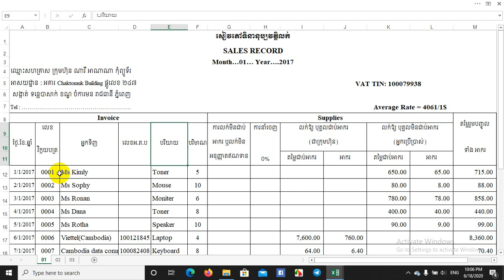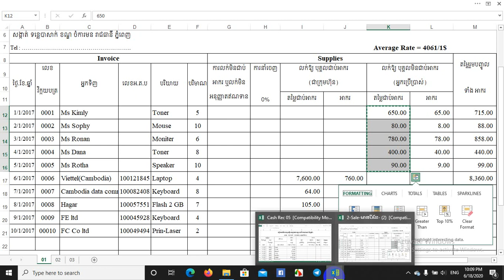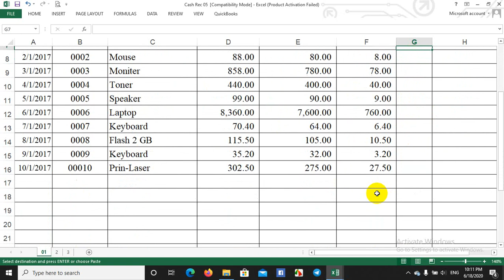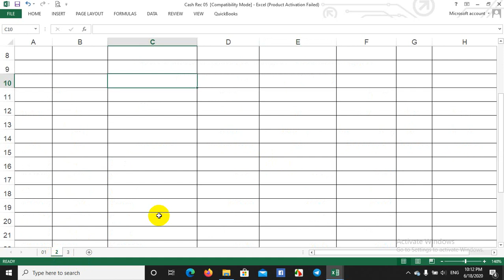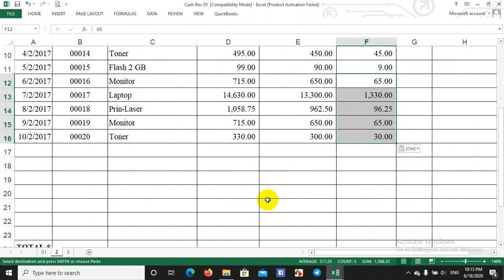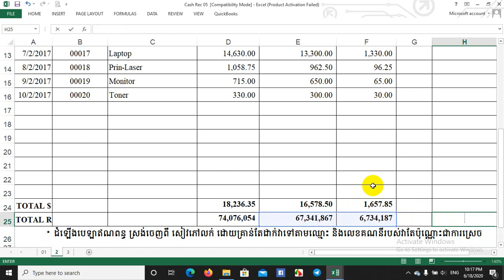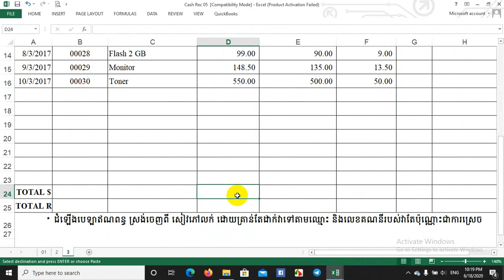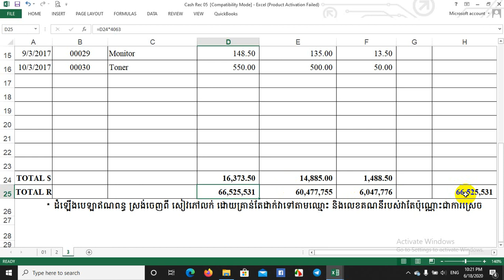How to Cash Receipt Journal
Sales Record
Exchange Rate

Education